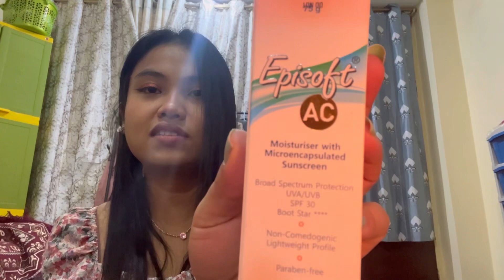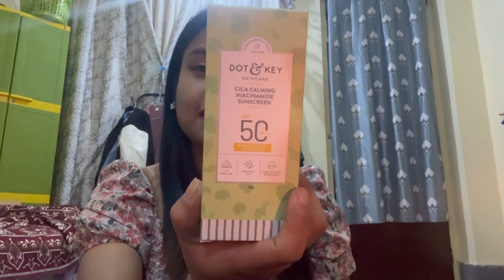*HUGE* Nykaa Pink Friday Sale Haul Starting At ₹74 //